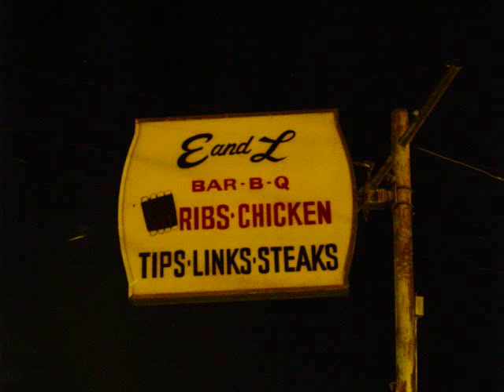Jackson State vs Southern Battle of Big Cats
HBCUSportsOnline's photo and video recap of the Jackson State vs. Southern game on 10/16/10.